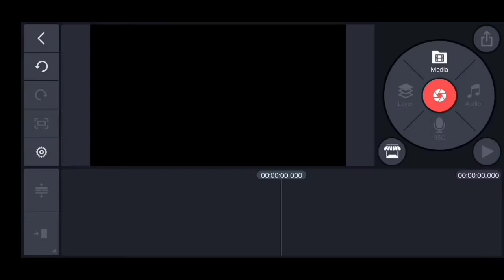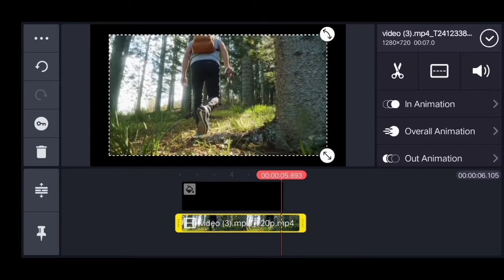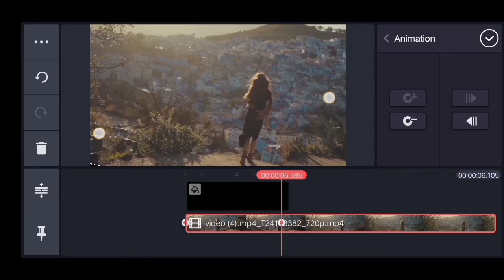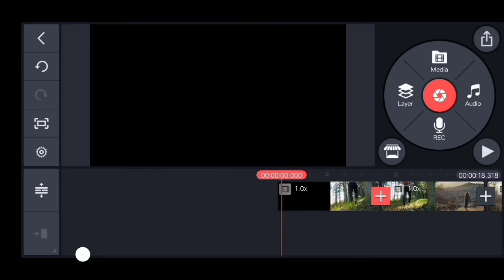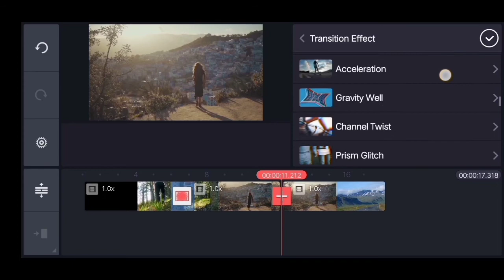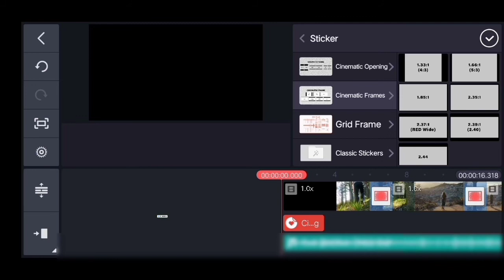Kinemaster Tutorial | Smooth Screen Rotation Effect in Kinemaster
Hello Guys

In this video, I will show you to do create Smooth Screen Rotation Effect in KineMaster

Next level screen rotation effect in kinemaster
Some Useful Links:

Link of Apps used in this video

Next level screen rotation,
Screen rotation effect,
Screen rotation effect in kinemaster,
Smooth transition,
Smooth screen rotation effect,
Screen rotation tutorial,
kinemaster edit kinemaster video, kinemaster without watermark,
kinemaster app,
kinemaster intro,
editing kinemaster effect kinemaster, animation,
kinemaster,
kinemaster anime edit,
kinemaster all editing kinemaster app without watermark,
Create intro in kinemaster,
kinemaster background,  kinemaster best video editing,
cinematic kinemaster, kinemaster video editing,
Flicker effect,
Create flicker effect in videos,
Create flicker effect in kinemaster,
Cool effect for videos,
Chroma key,
Use of chroma key,
Use of chroma key in kinemaster,
Flicker effect for videos,
Cinematic video editing,
Cinematic video editing in kinemaster,
Cinematic effect in kinemaster,
Beat sync edit,
Beat sync editing in kinemaster,
Cinematic editing,
Cinematic opening,
Cinematic trailer,
Cinematic closing,
Cinematic edit in kinemaster,
Cinematic opening in kinemaster,
Cinematic trailer in kinemaster,
Cinematic closing in kinemaster,
Cool slides,
Color changing text animation in kinemaster,
Channel Intro making,
YouTube channel Intro Tutorial,
Gaming Intro in Kinemaster,
pixellab,
pixellab tutorial,
pixellab text,
text effect in kinemaster,
text animation,
YouTube channel intro,
Intro For Gaming Channel,
Intro For Gaming Channel in Kinemaster,
Intro For Youtube Channel on Kinemaster,
Channel intro,
Channel Intro in Kinemaster,
Trendy text effects,
Pixelflow,
Pixelflow tutorial,
Text animation using pixelflow,
Trendy text animation,
Animations,
Animated lower third,
Cool lower third,
Lower thirdtutorial,
Lower third tutorial in kinemaster,
How to create trendy text effects inkinemaster,
How to create lower third in kinemaster,
Text effects tutorial,
Youtube channel Intro on Kinemaster,
Intro For YouTube Channel,
Kinemaster Tutorial,
Motion text animation,
Motion animation
Motion animation in mobile
Motion animation tutorial
Outro tutorial
Outro tutorial in kinemaster
Create outro using kinemaster
Outro creating in mobile
Outro making in mobile using kinemaster
Trendy text effects in mobile
Flicker effect in mobile
Cinematic editing in mobile using kinemaster
how to make photo slideshow
how to make speed photo slideshow
kinemaster app make speed photo slideshow in 2021
how to make Instagram speed photo slideshow
Instagram story ultra speed photo slideshow edit in kinemaster
photo slideshow edit in kinemaster
How To Make Speed Photo Video Status in Kinemaster